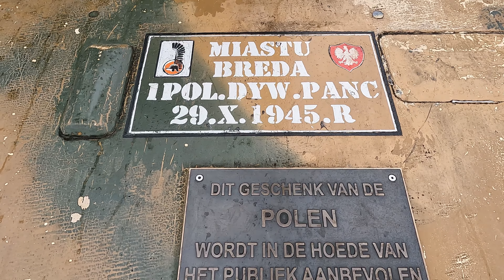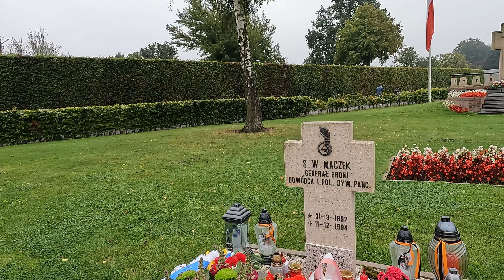Moim okiem - Holandia - Generał Maczek, czerwony most i spanikowany stańczyk